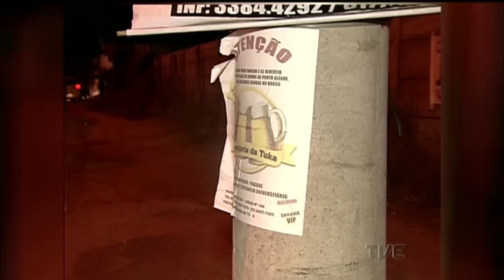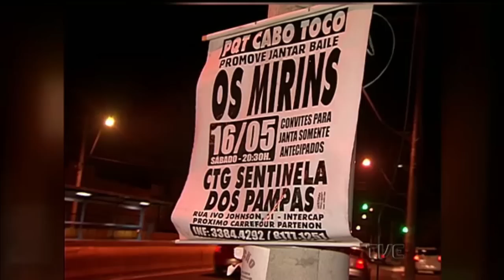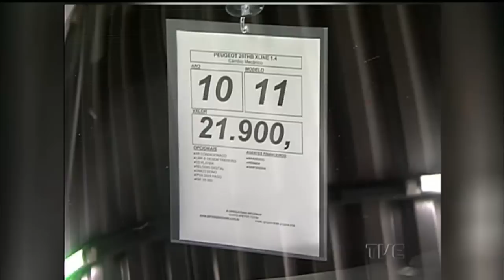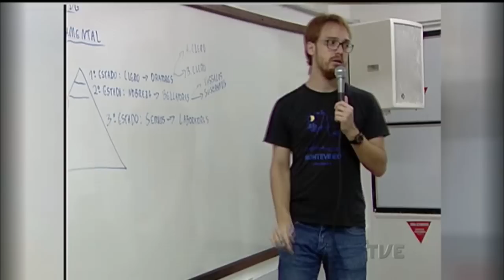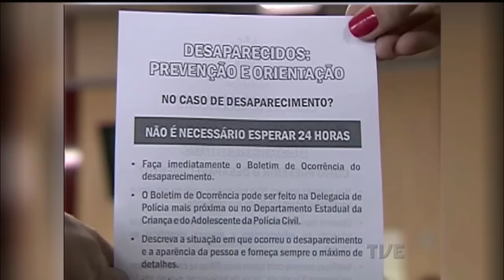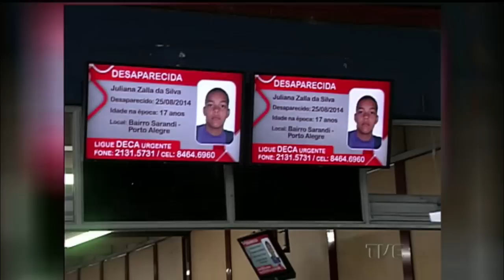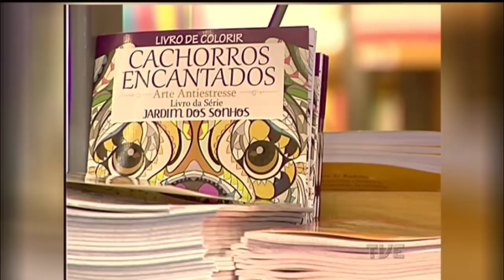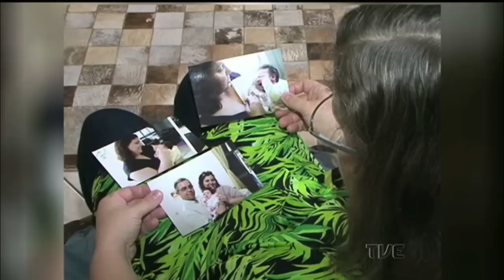Segunda Edição | TVE - 25/05/2015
Combate a poluição visual, 4 mil placas irregulares retiradas da capital.
Procon notificas revendas no dia de vigência da nova  lei.
Mandato caçado, impeachment do prefeito de Montenegro.
Alerta aos Pais,  como prevenir desaparecimento de crianças.
Livros de colorir para adultos viram mania.